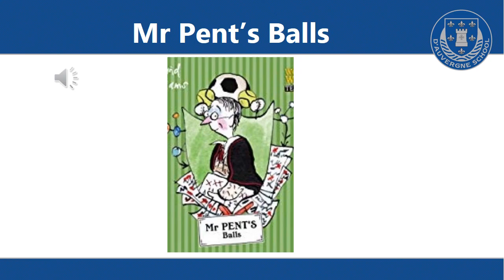The Worlds Worst Teacher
This is the story of one of the world's worst teachers and his hatred of balls - Mr Pent. Written by David Walliams and read by Mrs Fernandes